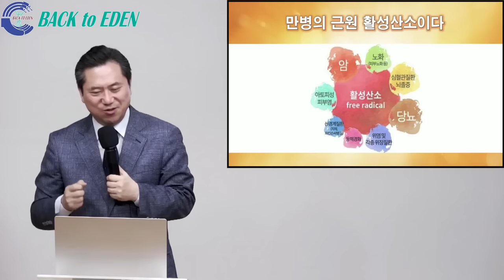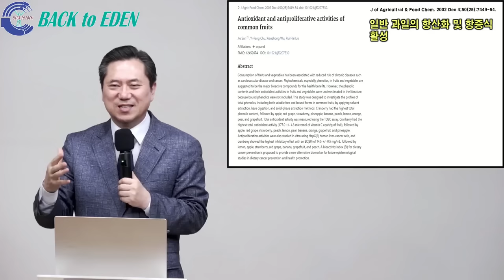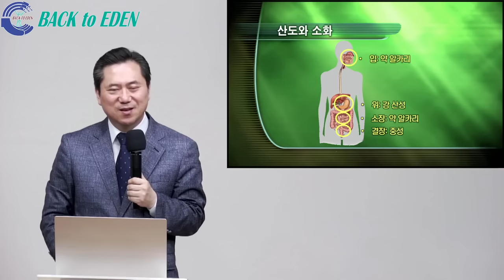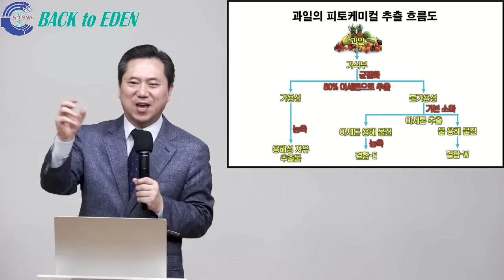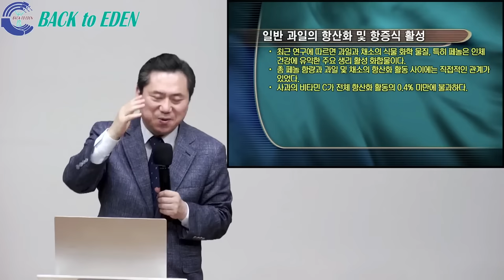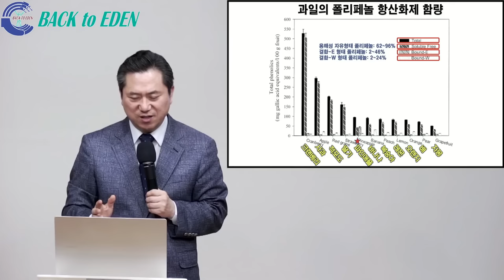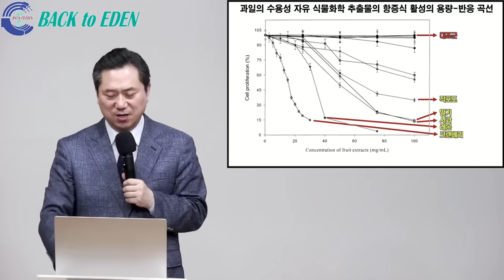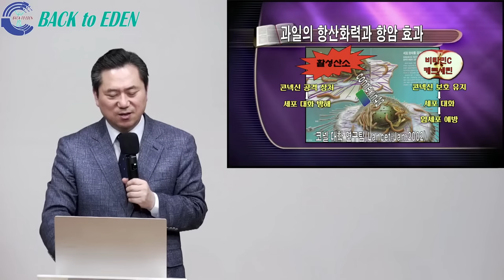#611. 과일의 종류별 항산화력과 암세포 증식 억제력 [코넬 대학에서 발표한]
00:00 #611. 과일의 종류별 항산화력과 암세포 증식 억제력 [코넬 대학에서 발표한]

※ 주소         : 강원도 속초시 청봉로 6길 9
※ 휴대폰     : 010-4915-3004